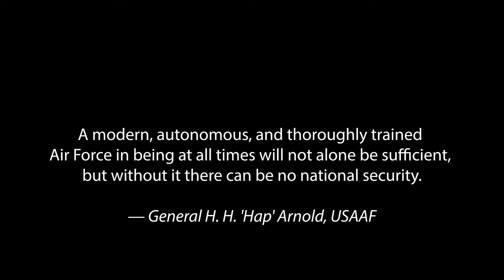Northern Lightning 2019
ENDEX video from Exercise Northern Lightning 2019.

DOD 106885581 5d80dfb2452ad